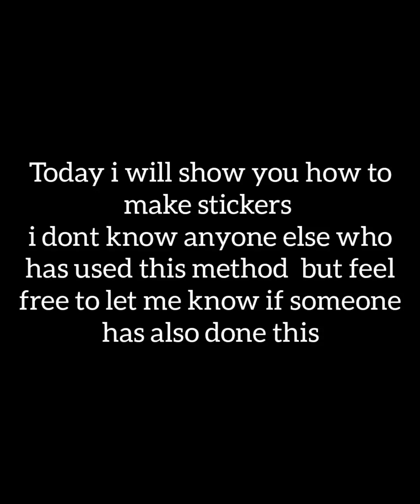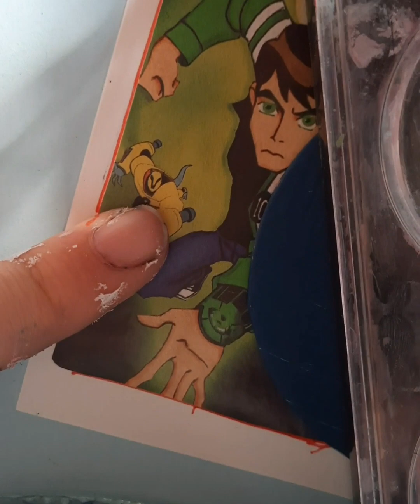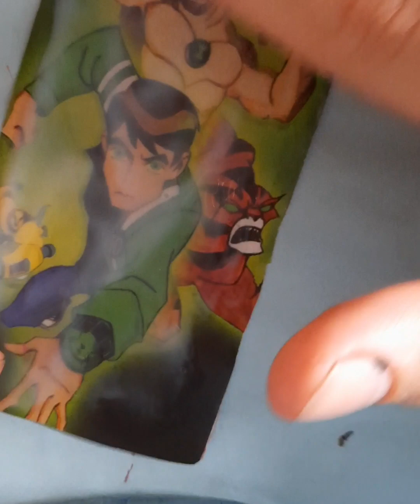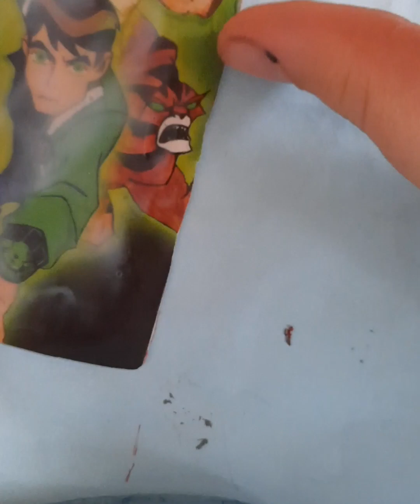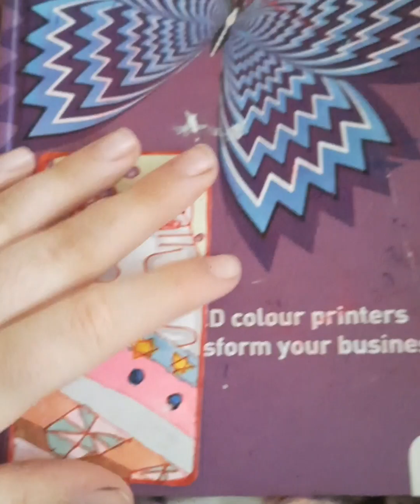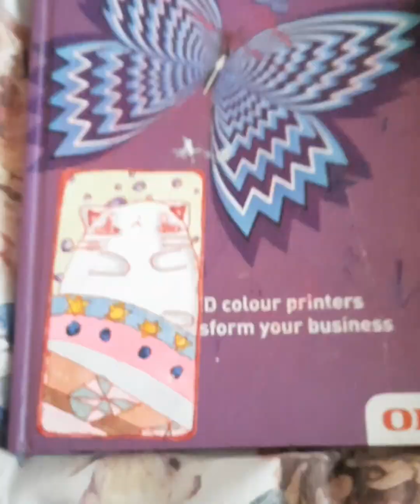How to make stickers